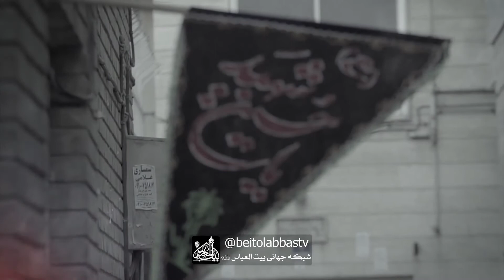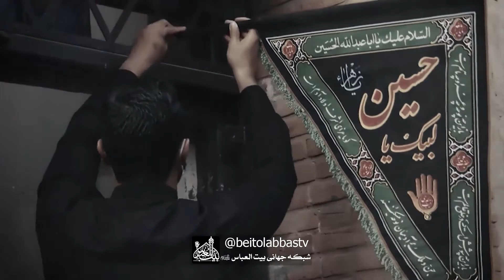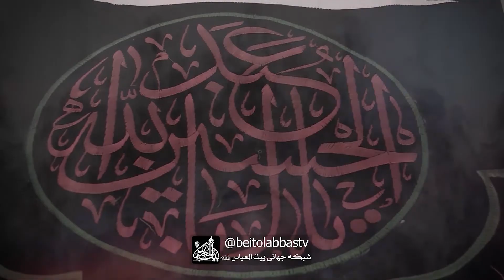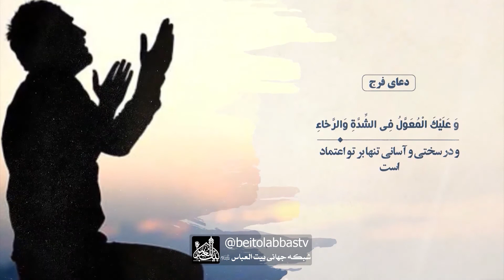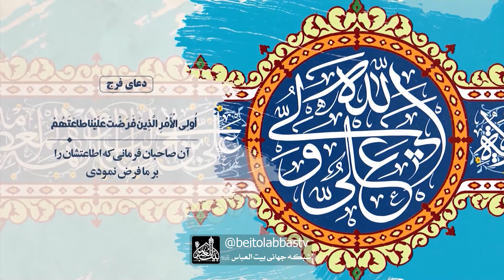بررسی جسارت های اهل عامه به نبی خدا | باب الحوائج 91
بررسی جسارتهای اهل عامه نسبت به رسول الله صلی الله علیه و آله و اتفاقات دیگر بعد از شهادت پیامبر صلی الله علیه و آله و ماجرای هجوم به خانه وحی در صورتی که هنوز بدن مطهر پیامبر تشیع و دفن نشده بود.
باب الحوائج 91
سخنران شیخ حسین آبادانی
مداح سعید لطفی

پخش زنده برنامه باب الحوائج پنج شنبه ها ساعت 18:00 تکرار روز بعد ساعت 03:00 از شبکه جهانی بیت العباس علیه السلام | ماهواره یاهست _ 12073 و باکس اندروید _ جادو و روکو /
پل های ارتباطی :